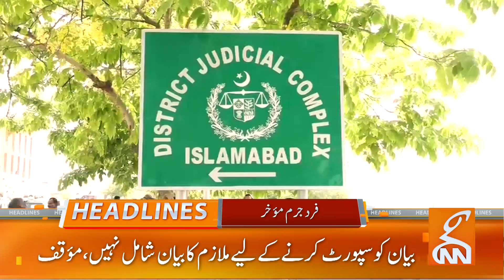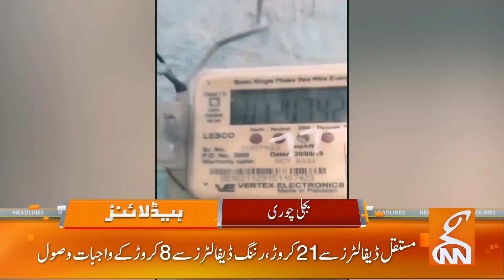Supreme Court VS Parliament!! | News Headlines | 12 PM | 03 October 2023 | GNN